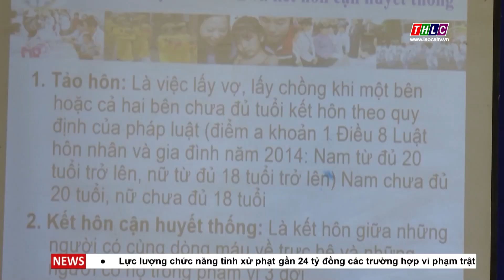Lào Cai triển khai nhiều hoạt động hưởng ứng ngày Dân số thế giới | THLC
Laocaitv.vn - Sở Y tế tỉnh Lào Cai mới ban hành kế hoạch tổ chức các hoạt động truyền thông hưởng ứng ngày Dân số thế giới 11/7/2024.

Đài Phát thanh - Truyền hình Lào Cai